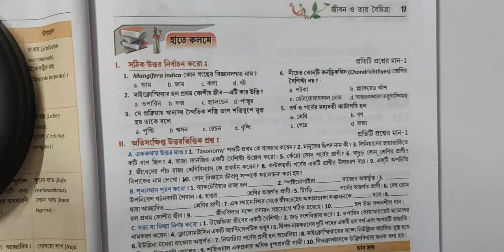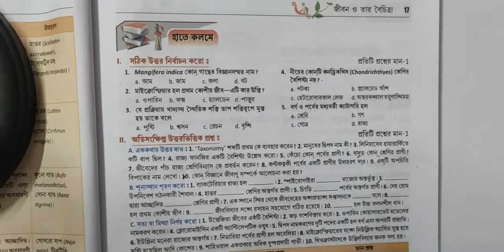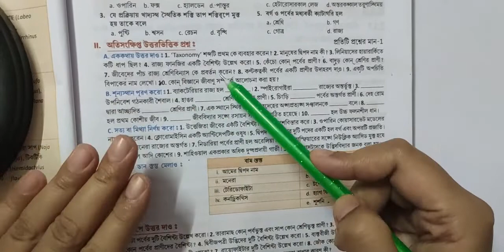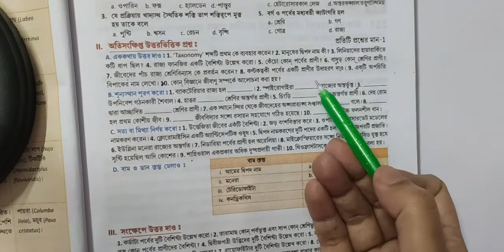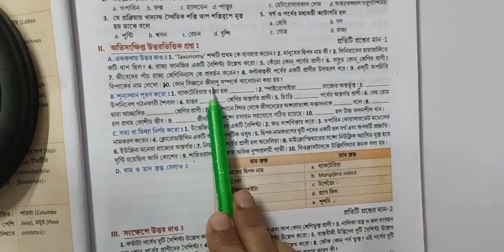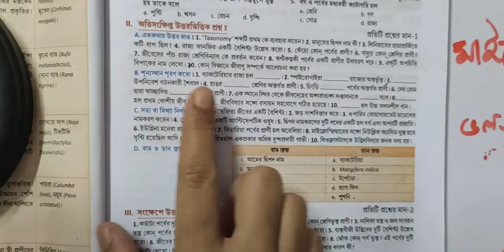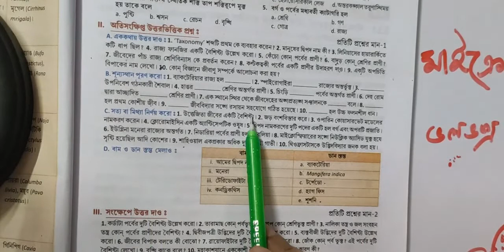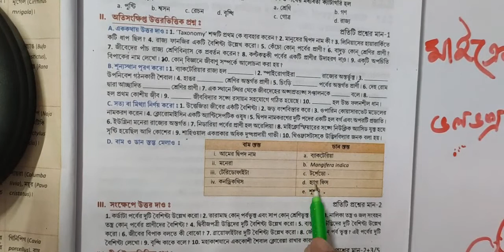Class 9(WBBSE) Life Science Chapter 1/short questions answers from santra publication/agrisaScicls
Hello everyone

this video contain WBBSE class 9 chapter 1 part 1. chapter name Life and it's diversity.
this video contain short questions answers from santra publication book.

HAPPY LEARNING.😇🙂

keep supporting

YOUR QUERIES-
CLASS 9 CHAPTER 1
WBBSE BIOLOGY CLASS
LIFE AND IT'S DIVERSITY
CLASS 9 CHAPTER 1 DISCUSSION
questions answers discussion